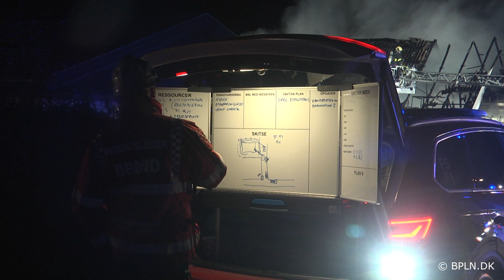01.11.2023 / Bygn.brand-Villa/Rækkehus / Ølstykke